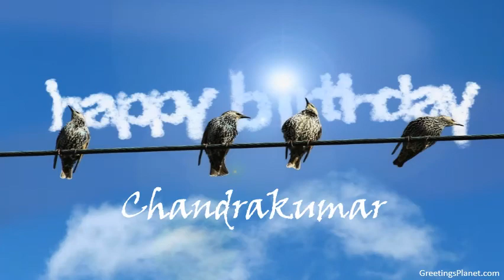Happy Birthday to Chandrakumar